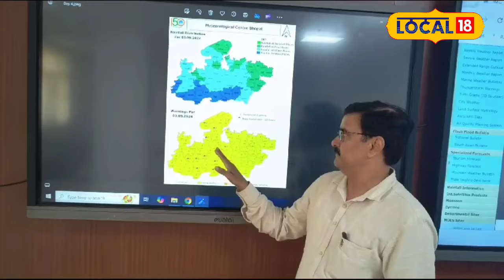Weather Report: भारी बारिश का कहर, MP के 7 जिलों में Orange Alert जारी!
Brace yourself for extreme weather in Madhya Pradesh! Due to a low-pressure area forming over the Bay of Bengal, several districts in the state are facing the threat of heavy to extremely heavy rainfall. The weather department has issued an orange alert for the next 48 hours in districts like Raisen, Sehore, Narmadapuram, Harda, Burhanpur, and Betul. With rainfall recorded 11% above normal this monsoon, flooding situations could arise. Find out which districts are most at risk and how the entire state could be drenched in the coming days.
मध्य प्रदेश में मौसम का कहर जारी है! बंगाल की खाड़ी में बने निम्न दबाव के क्षेत्र के कारण राज्य के कई जिलों में भारी से अति भारी बारिश का खतरा मंडरा रहा है। मौसम विभाग ने अगले 48 घंटों के लिए रायसेन, सीहोर, नर्मदापुरम, हरदा, बुरहानपुर, और बैतूल जिलों में ऑरेंज अलर्ट जारी किया है। इस मानसून में सामान्य से 11% अधिक बारिश दर्ज की गई है, जिससे बाढ़ की स्थिति पैदा हो सकती है। जानिए कौन से जिलों में सबसे ज्यादा बारिश का अनुमान है और कैसे पूरा प्रदेश होगा पानी-पानी।